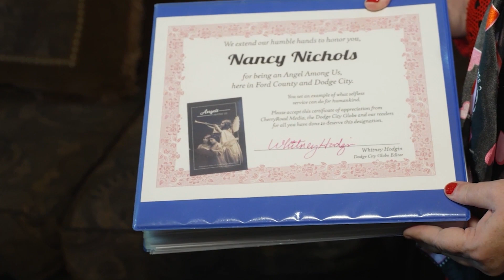Finding a Hole in the Heart That Was There for 60+ Years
Misdiagnosed and struggling for three years with oxygen dependency, Nancy Nichols, a non-smoker with no prior lung issues, found hope at The University of Kansas Health System. Referral by a pulmonologist led to the discovery of a heart condition, repaired by Dr. Hodge. Nancy, now off oxygen, is grateful for her newfound health and actively embraces life.